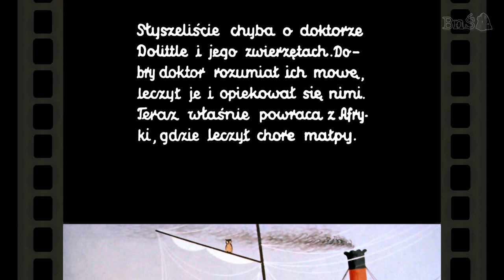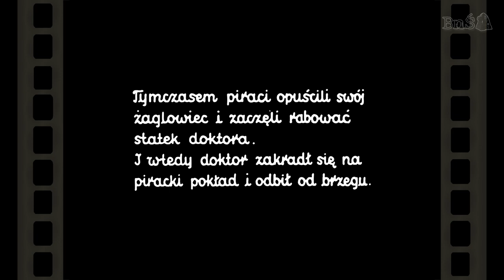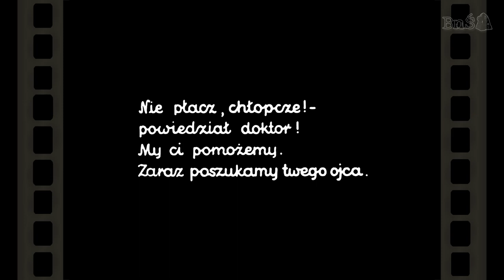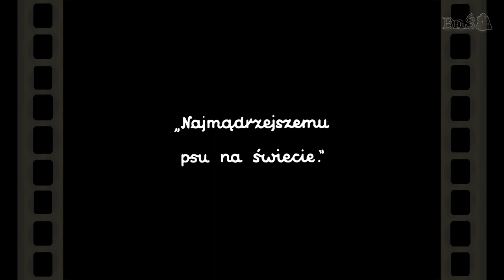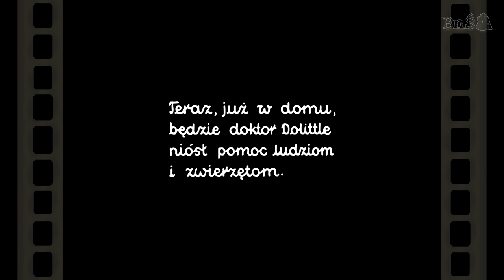STATEK PIRATÓW [Bajanie na ścianie]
Bajka na kliszy diapozytywowej wyprodukowana przez Zakład Produkcyjny "PTTK Foto-Pam".